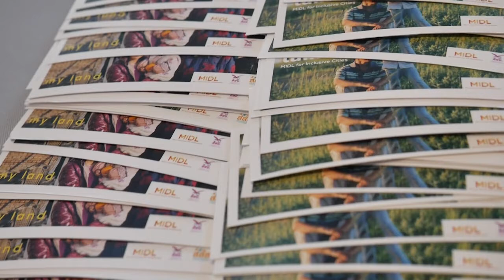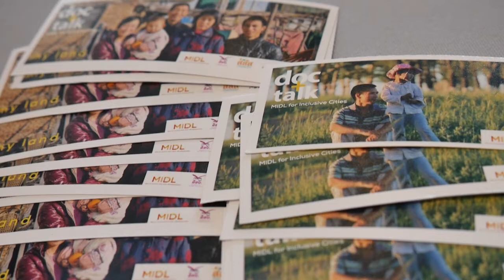Doc+Talk : MY LAND เมือง (ไม่) น่าอยู่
"เฉินจุน" เป็นชาวนา
แต่การเป็นชาวนานั้นยากแค้น
เฉินจุนจึงอพยพสู่ปักกิ่ง
ปลูกผักบนที่ดินผืนใหม่ หาเลี้ยงเมียและลูก
20 ปีผ่านไป วันหนึ่งรัฐบาลแจ้งข่าวร้าย
ที่ดินที่เขาใช้ชีวิต ถูกขายแก่บริษัทก่อสร้างแล้ว

เจ้าหน้าที่มาหา รถไถดินบุกเข้ามา
บ้านถูกรื้อถอน เพื่อนบ้านยอมพ่ายแพ้
แต่เฉินจุนไม่
เขากับลูกเมียหยัดยืนต่อไปบนผืนดินเล็กนั้น
ในวันที่บ้านเหลือแค่ซากปูน ไม่มีน้ำ ไม่มีไฟ
ท่ามกลางเสียงข่มขู่ เฉินจุนคว้ากล้องขึ้นมา
แล้วเริ่มถ่ายสิ่งที่เขาต้องเผชิญ

จากชาวนาตัวเล็กๆ ที่ไม่มีอำนาจต่อกร
เฉินจุนใช้กล้องและความหวังเป็นอาวุธ
เขาทำโรงเรียนฟรีสำหรับลูกเพื่อนผู้อพยพ
แปะกระดาษสีสดใสในห้องซอมซ่อ

เพราะไม่ว่าสถานที่แห่งนี้จะเป็นอย่างไร
สำหรับพวกเขา มันคือบ้าน

โครงการ "MIDL for Inclusive Cities : สร้างเมืองของทุกคน" โดยสถาบันสื่อเด็กและเยาวชน (สสย.) และสำนักงานกองทุนสนับสนุนการสร้างเสริมสุขภาพ (สสส.) ร่วมกับ Documentary Club และหอศิลปวัฒนธรรมแห่งกรุงเทพมหานคร ภูมิใจเสนอ

"My Land" (2015, 81 นาที, กำกับ : ฟ่านเจี๋ยน) สารคดีจีนเจ้าของรางวัลสารคดียอดเยี่ยมจาก Chinese Documentary Festival

เสาร์ 20 ตุลาคม 2018 ชั้น 5 หอศิลปกรุงเทพฯ

- ดูหนังแล้วสนทนากับ กฤษณะพล วัฒนวันยู (อาจารย์ประจำคณะสถาปัตยกรรมศาสตร์และการออกแบบ ม.พระจอมเกล้าธนบุรี), สันติ สมบัติวิชาธร ตัวแทนกลุ่มทีมอาสาสถาปัตยกรรมผังเมือง และ อภิวัฒน์ แสงพัทธสีมา นักทำสารคดีอิสระ ...ว่าด้วยการพัฒนาของ "เมือง(ไม่)น่าอยู่" กรณีศึกษาจากหลากประเทศจนถึงไทย อย่ารอให้ถึงวันที่เราถูกไล่รื้อจึงจะรู้สึกว่ามันคือปัญหา